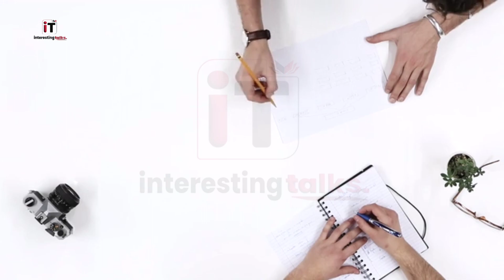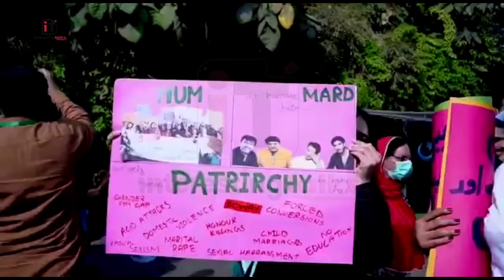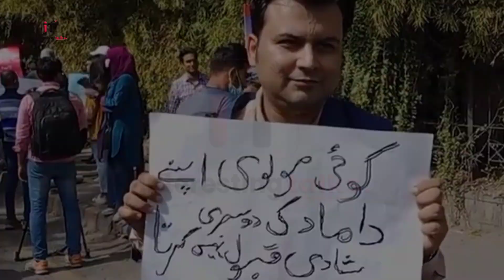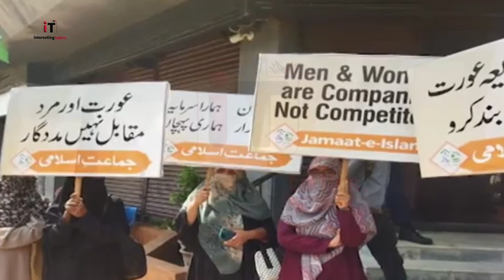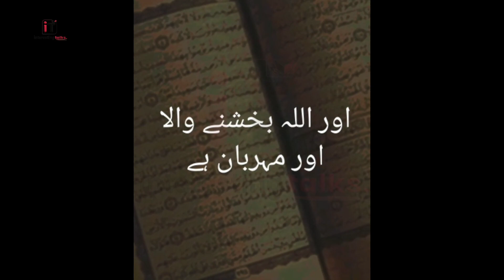Aurat March Reality | Sereise of Gernal Disscussion Ep # 4 | Women's March Explained | Hindi / Urdu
Aurat March Reality.
Aurat March ka nam pa  Aurat kis tarha Allah sa Bagawat kar rahe hn .